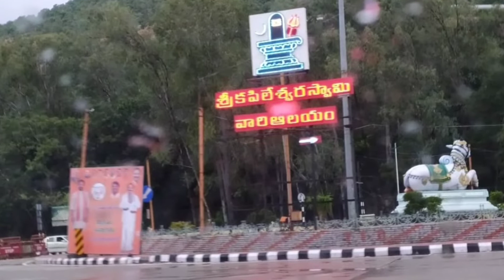ప్రసిద్ధిగాంచిన అతి మనోహరమైన మన తిరుమల పుణ్యక్షేత్రం | Tirumala Tirupathi Devasthanam Journey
Tirumala Thirupathi Devasthanam Journey || A beautiful journey // It's my life lakshmi //